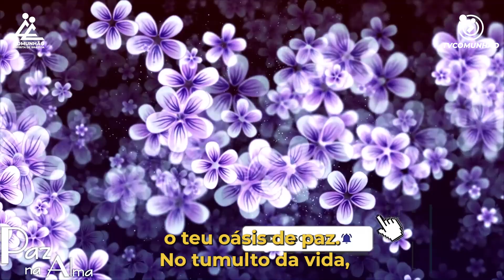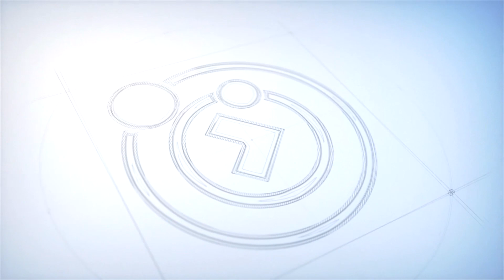Paz na Alma | OÁSIS DE PAZ